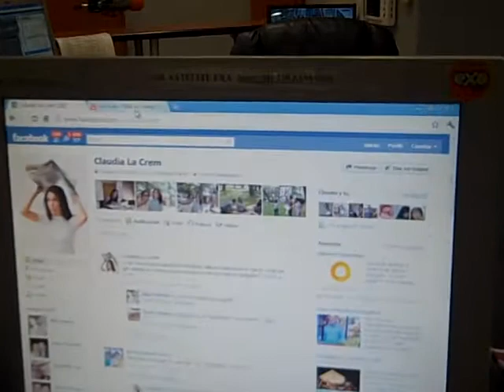CABINA EXA MEMORIAS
¡Hola!, después de unas merecidas vacaciones, quiero compartir con todos ustedes uno de mis más grandes amores; EXA MEMORIAS.